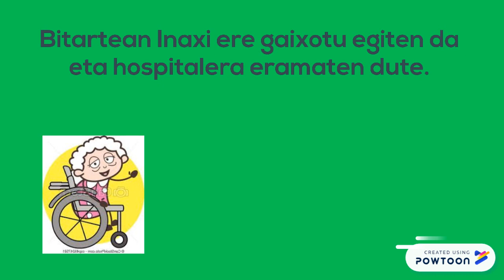LIMOIONDOAREN LOREAK Booktrailer - Kurtzebarri - 2B 3TALDEA